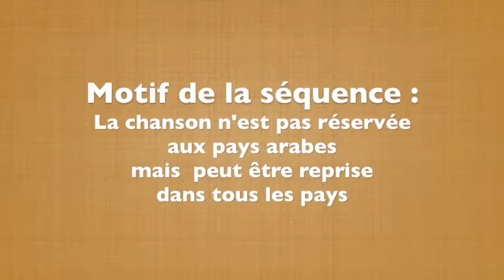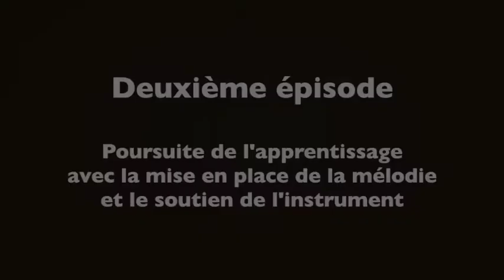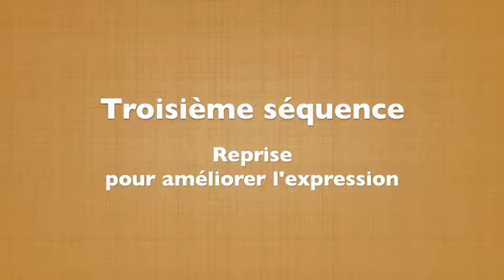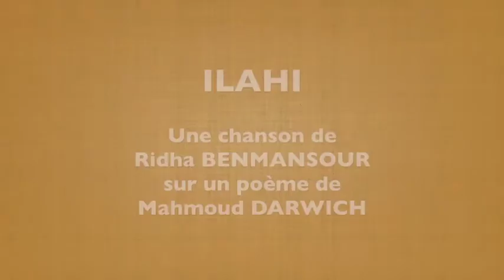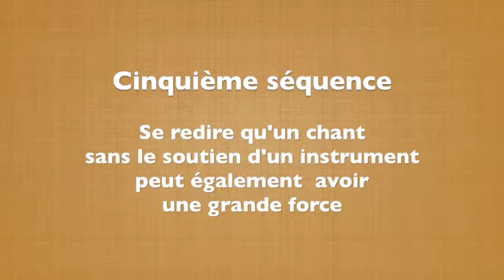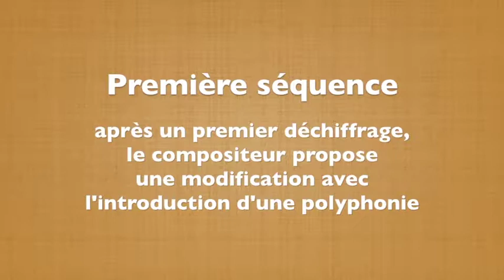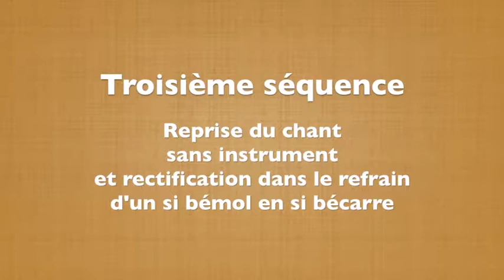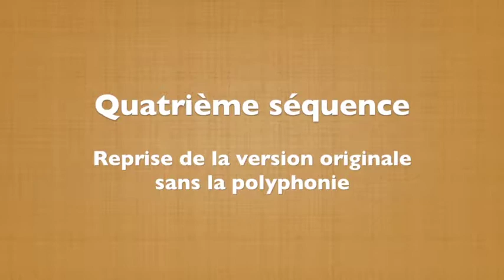Apprentissage des chansons Watani, Ilha, Wara al khrif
Ridha Benmansour et Gérard Authelain avec des étudiants de l’Institut Supérieur de Musique de Tunis.

Mômeludies 2018.